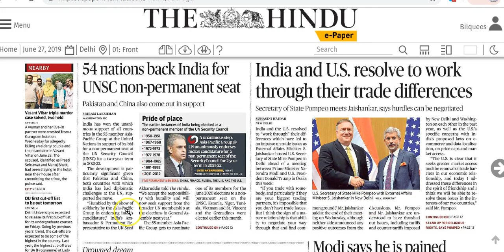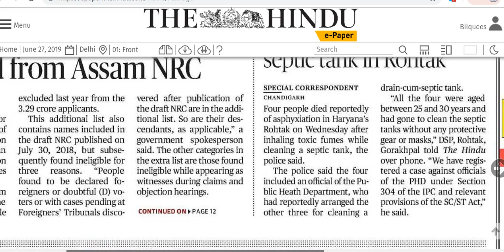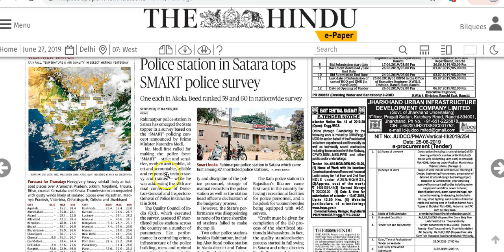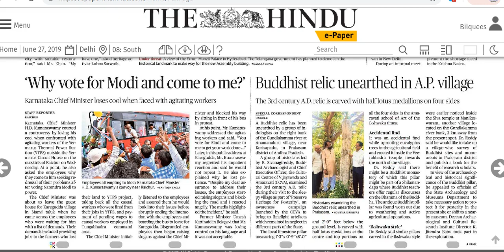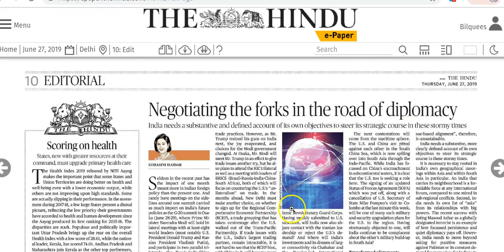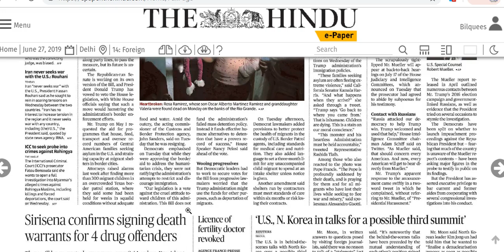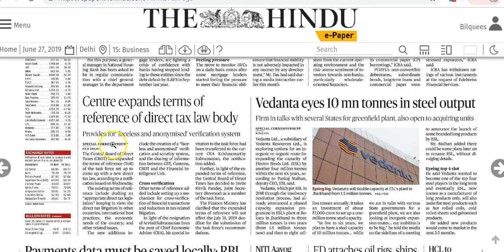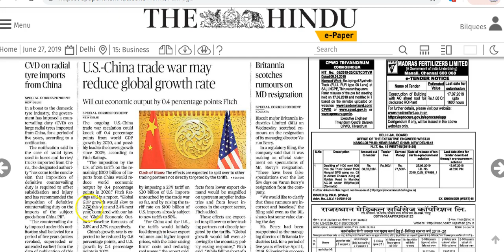IAS Daily Current Affairs | The Hindu Analysis by Mrs Bilquees Khatri (27 June 2019)